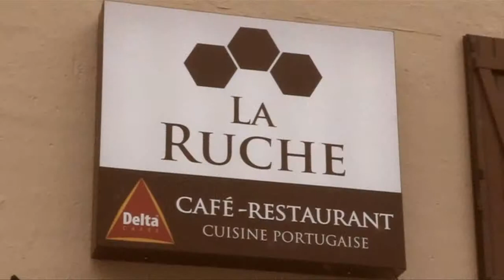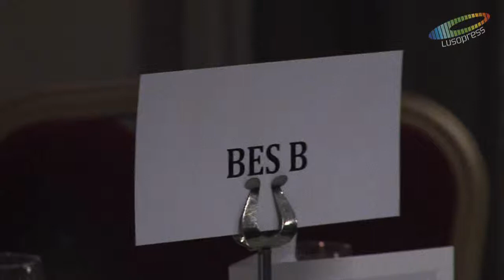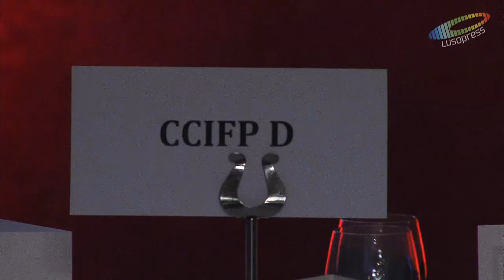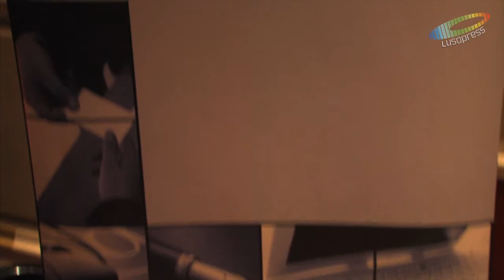CCIFP realiza conferência para discutir a solidez da banca portuguesa